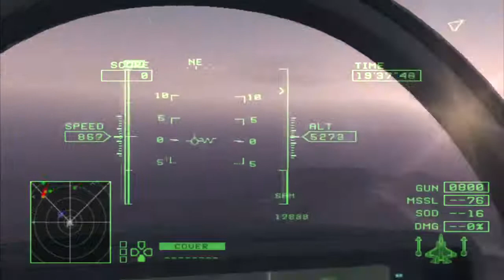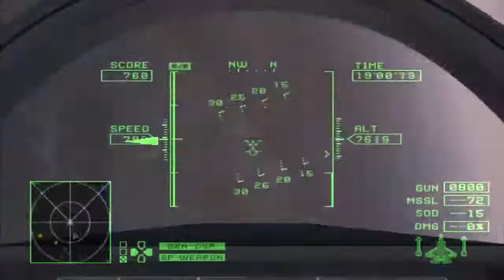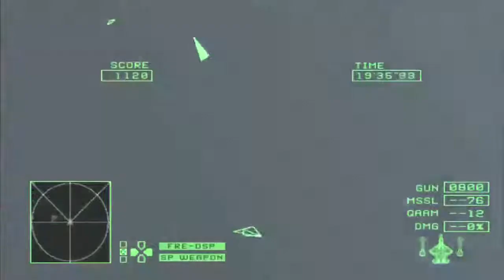Various Music Switches mod showcase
My new mod for Ace Combat Zero